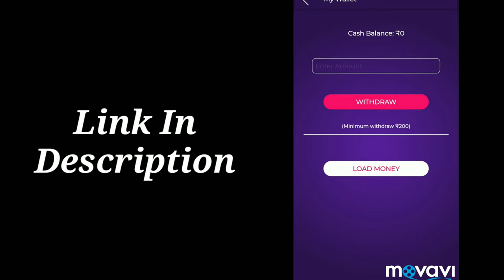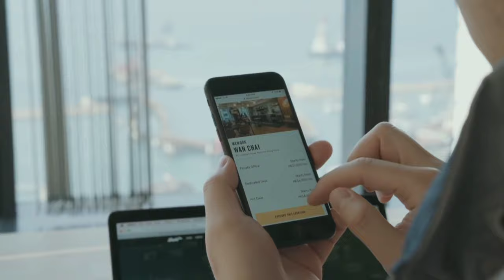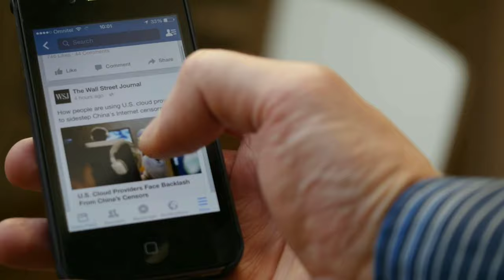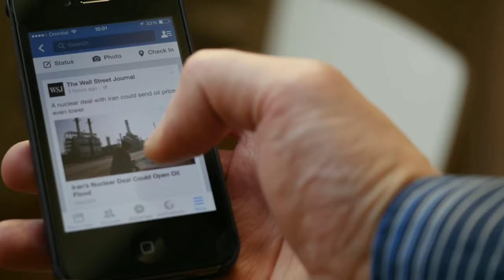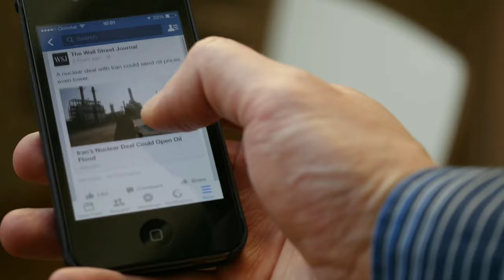DJ Mixing Youtube Channel Monetization Rule 2019 || DJ Remix Channels Monetization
Hii guyzz...
       Dosto aaj ki is video me maine dj channels k baare me bataya hai umeed hai video apko pasand aayega.

Invest small,play and win big.
No money to invest! Don't worry.Play free game.Earn money.

Test your cricket prediction skill.Earn real cash.

No need to be a genius.There will be enough helplines and lifelines.Use them effectively to win big.

Eliminated! Don't worry.Invest 250 coins and return to the game.

No earning Don't worry.You can improve your GK,vocabulary.

 Play consistently to become quiz master and quiz creator and earn handsome salary.